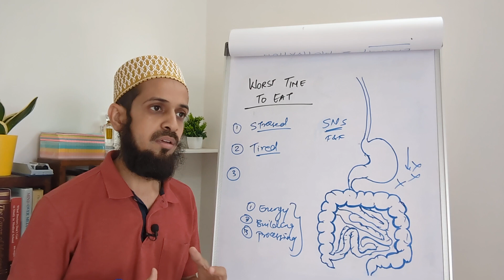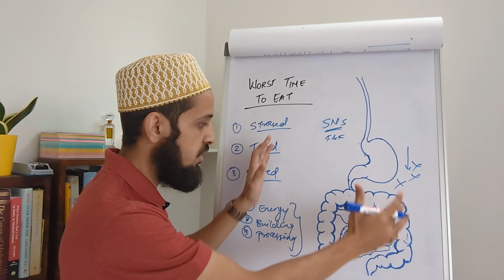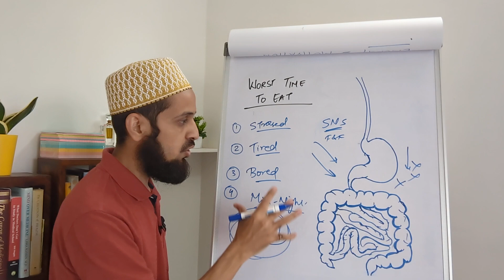Healthy Food Becomes Unhealthy When Eaten At These Time.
The purpose of food is to 1) Provide energy 2) Act as a building block 3) Maintain the body's processes and systems.

This can only happen when your digestive system is ready to accept food and able to digest and absorb nutrients for the above purposes.

This video explains when your digestive system is not ready to digest and assimilate food so you can avoid eating at those times and help your body stay healthy effortlessly!